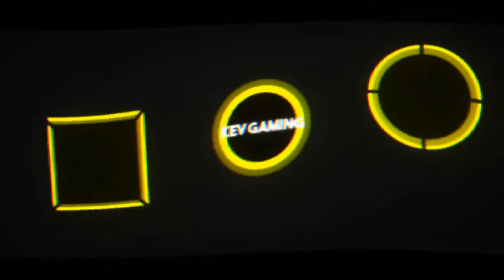Let's Play Pokémon Let's Go Pikachu #25 Team Rocket gibt nicht auf